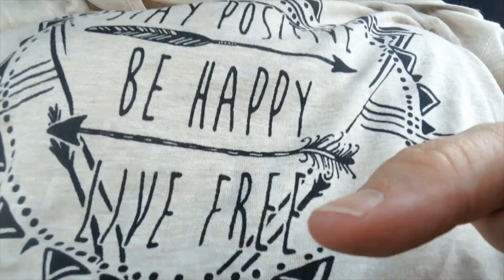Musicmom TMI tag 6 30 2016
A TMI tag that Spanky Cola invited me to do.  Her is her video

If you are interested, here are the questions:

Here is the questions:

1: What are you wearing?

2: Ever been in love?

3: Ever had a terrible breakup?

4: How tall are you?

5: How much do you weigh?

6: Any tattoos?

7: Any piercings?

8: OTP?

9: Favorite show?

10: Favorite bands?

11: Something you miss? .

12: Favorite song?

13: How old are you?

14: Zodiac sign?

15: Quality you look for in a partner?

16: Favorite Quote?

17: Favorite actor?

18: Favorite color?

19: Loud music or soft?

20: Where do you go when you’re sad?

21: How long does it take you to shower?

22: How long does it take you to get ready in the morning?

23: Ever been in a physical fight?

24: Turn on?

25: Turn off?

26: The reason I joined YouTube?

27: Fears?

28: Last thing that made you cry?

29: Last time you said you loved someone?

30: Meaning behind your YouTube Name?

31: Last book you read?

32: The book you’re currently reading?

33: Last show you watched?

34: Last person you talked to?

35: The relationship between you and the person you last texted?

36: Favorite food?

37: Place you want to visit?

38: Last place you were?

39: Do you have a crush?

40: Last time you kissed someone?

41: Last time you were insulted?

42: Favorite flavor of sweet?

43: What instruments do you play??

44: Favorite piece of jewelry?

45: Last sport you played?

46: Last song you sang?

47: Favorite chat up line?

48: Have you ever used it?

49: Last time you hung out with anyone?

50: Who should answer these questions next?Here are the questions: